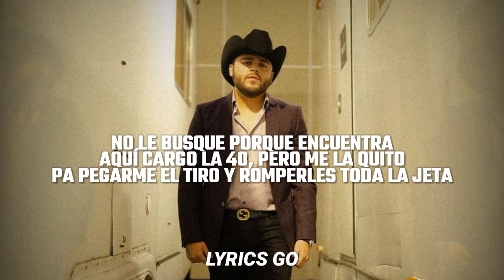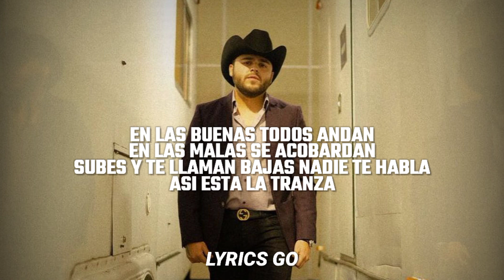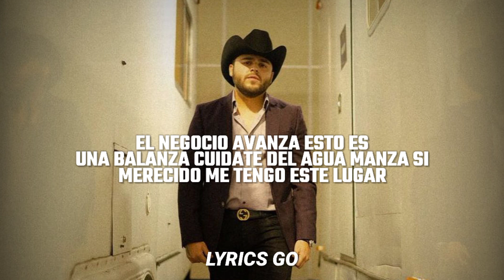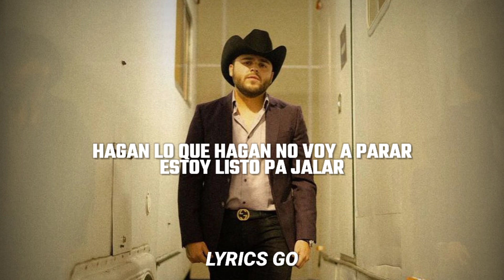Tranquilito (Remix) - Gerardo Ortiz, Aleman (LETRA)